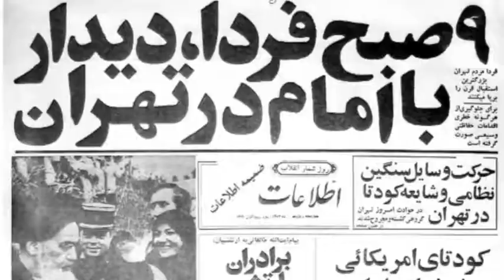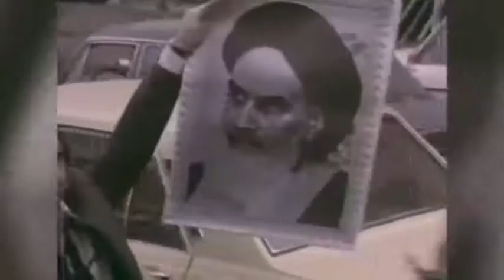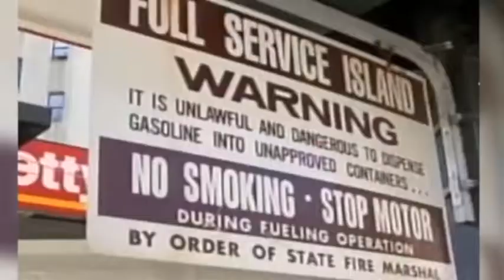تلویزیون ایران فردا - تفسیر خبر دوشنبه ۲۱ بهمن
جمهوری اسلامی در پی برگزاری مراسم سالگرد انقلاب اسلامی است. دستاوردهای انقلاب برای مردم ایران از جمله مسائل مهم در محافل سیاسی و داخلی ایران و خارج از آن بوده است. سی و پنج سال پس از انقلاب در ایران شرکت های نفتی پس از تحریمی نسبتا طولانی خود را آماده می کنند که احتمالا بار دیگر به ایران بازگردند و آیا این بازگشت به سود مردم ایران است؟ بررسی چگونگی انعقاد قراردادها بین حکومت ایران و شرکت های خارجی در طی حکومت ولایت فقیه و آیا دولت ایران جزییات این قراردادها را طبق آنچه که از قانون اساسی جمهوری اسلامی برآمده در اختیار مردم و مجلس قرار داده است؟ آیت الله مصباح یزدی می گوید: نگرانی ما اصلا گرانی نیست بلکه کمرنگ شدن ارزشهاست و این در حالی است که یک گزارش منتشر شده در رسانه های دولتی می گوید یک سوم از سرپرستان خانواده ها در ایران بدون شغل هستند.
موضوعات مطرح شده محور بحث و بررسی در این شماره از تفسیر خبر هستند. همراه شما خواهیم بود با میهمانان برنامه آقایان رضا تقی زاده کارشناس نفت و امور بین الملل در انگلستان و هوشنگ امیراحمدی استاد دانشگاه راتگرز و تحلیلگر سیاسی در آمریکا. نظرات خود را پیرامون موضوعات مطرح شده در زیر همین پست ارسال نمایید.